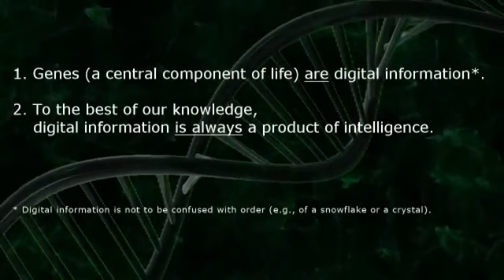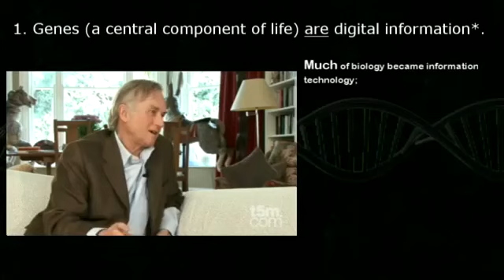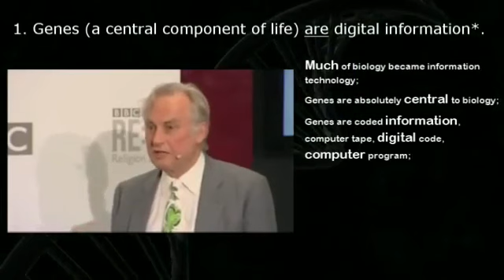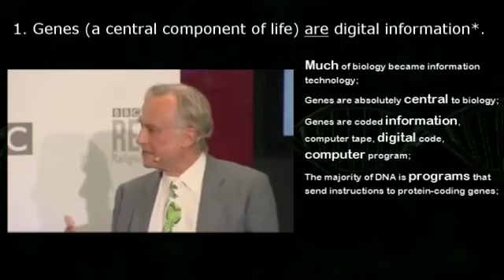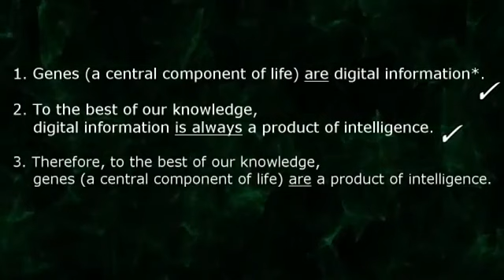Richard Dawkins Proves Intelligent Design in 5 Min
Darwinian evolution's champion Richard Dawkins logically proves intelligent design. Richard Dawkins proves intelligent design by confirming the premises of the DNA argument for intelligent design as formulated by Stephen C. Meyer, thereby showing in spite of himself how to arrive at the conclusion of intelligent design using elementary logic and facts of science.

--- Argument:

1. Genes (a central component of life) are digital information*.
2. To the best of OUR KNOWLEDGE, digital information is always a product of intelligence.
3. Therefore, to the best of our knowledge, genes (a central component of life) are a product of intelligence.

--- Answers to common objections:

* #1: DIGITAL INFORMATION IS THE SAME AS ORDER!

No, digital information -- such as the instructions of computer code, the hieroglyphic text of the Rosetta stone or Shakespeare's Hamlet -- is not to be confused with order which can be seen in the spontaneous structure of a snowflake or a crystal.
Order is different from digital information in the sense that order would have the DNA molecule comprised of any A-T or C-G pair in any position along its sequence without this impairing the double helix structure.
But since there is order as well as digital information in the DNA molecule, the positions of A, T, C and G not only hold the DNA molecule together but are highly specific so as to translate meaningful code.

#2: THIS IS CHERRY-PICKING OF THE WORST KIND!

No, lol.
This is Richard Dawkins affirming the premises (1) and (2) of the argument for intelligent design. The fact that he chooses a personal view that is different from the conclusion arrived at by the syllogism in the video is immaterial to his confirmation of its premises.

Just like someone who believes that
(1) all men are mortal,
(2) Dawkins is a man, yet thinks
(3) Dawkins is not going to die,
is someone who correctly accepts the premises but then chooses a conclusion different from that which is logically binding.

#3: WHAT DO YOU MEAN BY DIGITAL INFORMATION?

The term digital information is used in reference to information that is encoded using digital units, regardless of whether that is according to a binary system (0, 1 or A, B), a quaternary system (0, 1, 2, 3 or A, T, C, G), an alphabetical system or else.
Digital information is not synonymous with computer information or a computer program, in the sense that it can also be information written on a rock using numerical or alphabetical symbols (e.g., the hieroglyphic text of the Rosetta stone).

#4: RICHARD DAWKINS DOEN'T REALLY BELIEVE DNA IS DIGITAL.

It is pointless to object by saying that Richard Dawkins does not say DNA or genes are really digital information. A minute and a half in the video, he says, "genes are information, they are coded information. It even looks like computer information. A chromosome is a great long computer tape. It's linear, runs one-dimensional digital code. It's not binary, it's quaternary, but apart from that it's just the same as computer tape."

Furthermore, he states in his book River Out of Eden on page 17, "After Watson and Crick, we know that genes themselves, within their minute internal structure, are long strings of pure digital information. What is more, they are truly digital, in the full and strong sense of computers and compact disks, not in the weak sense of the nervous system. The genetic code is not a binary code as in computers, nor an eight-level code as in some telephone systems, but a quaternary code, with four symbols. The machine code of the genes is uncannily computerlike."

He also writes on page 19, "Genes are pure information – information that can be encoded, recoded and decoded, without any degradation or change of meaning. Pure information can be copied and, since it is digital information, the fidelity of the copying can be immense. DNA characters are copied with an accuracy that rivals anything modern engineers can do."

#5: IS THE ARGUMENT PRESENTED IN THE VIDEO ABOUT GOD?

The argument, particularly premise 2, is about the ability of the mechanism (in this case: one that makes use of intelligence) to encode information.
Even if intelligence entails a conscious agent by definition,  the mechanism stated in the premise is not to be confused with the agent or agents or any possible identity thereof.
And even though there are larger implications for one's worldview depending on whether intelligent design is true or false, the subject of this video remains the evidence for or against it.